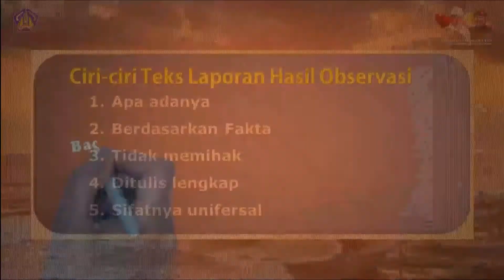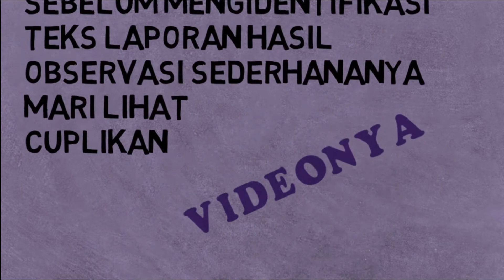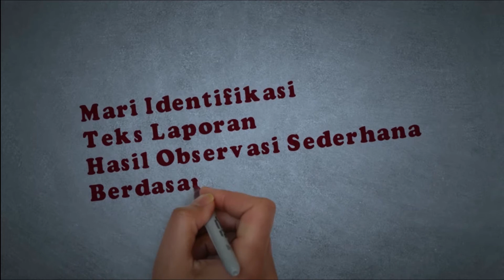Mengidentifikasi Teks Laporan Bahasa Indonesia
48 I Putu Suamba Adi Putra Bahasa Indonesia, Mengidentifikasi Teks Laporan SLBN 1 Buleleng